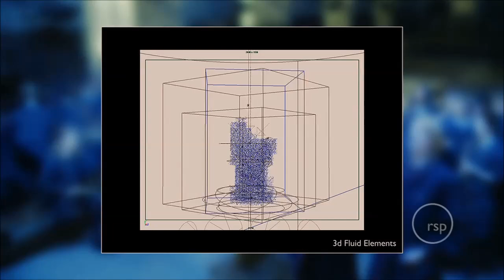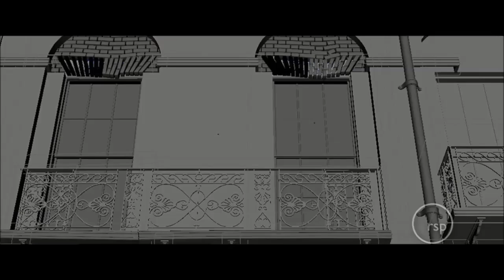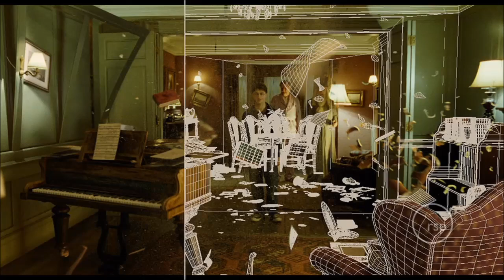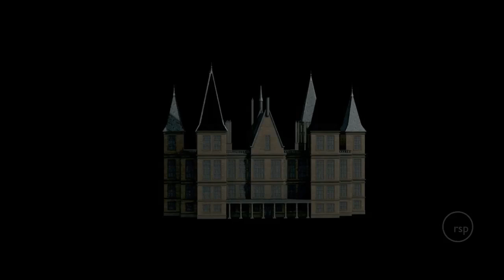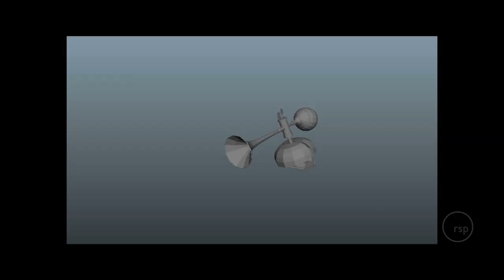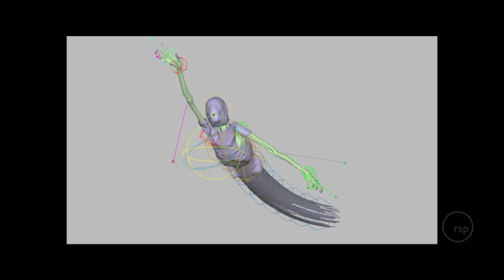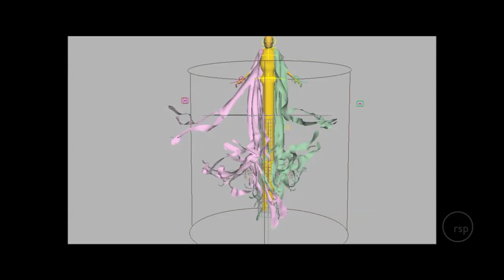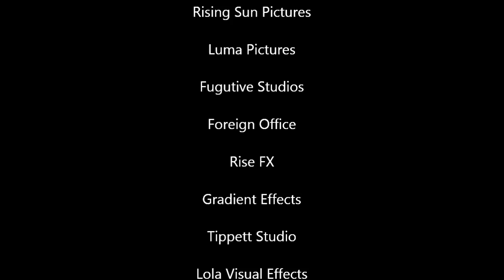Harry Potter VFX Breakdowns Compilation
Reels from VFX companies that were working on Harry Potter series: The Moving Picture Company, BUF, Rising Sun Pictures, Union Visual Effects.